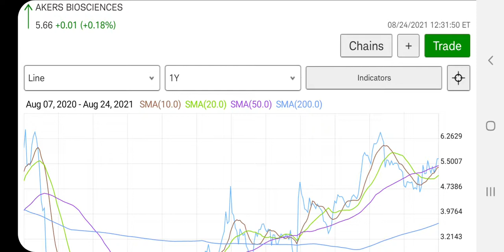MYMD Stock Has Broken Out To The Upside; Can It Keep It Up?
MYMD stock MyMD Pharmaceuticals Inc sports Bullish Signals, it is
speculated to have a 54.95% potential to the upside and a price target
price of $8.60.
The price seems to have reached a bottom, showing signs of reversal as
it has broken upward after a period of uncertainty or consolidation.
Of late the prices for MYMD stock have reached lower highs and higher
lows. During that period the volumes dropped off as the prices swang
back and forth between a narrow range reflecting uncertainty in the
market direction. Then on the 23rd of Aug 2021 the price broke-out above
all of its moving averages with a noticeable increase in volume,
confirming to some extent the speculated bullish pattern as a reversal
of the prior downtrend.
As of now the 24th of Aug. 2021 MYMD stock appears to be in a strong
bullish trend. Its 200-day moving average is upwards sloping and the
MACD histogram is above 0 and rising.
mymd stock forecast, mymd stock prediction, mymd stocktwits, mymd stock
news, mymd-1,     mymd price target